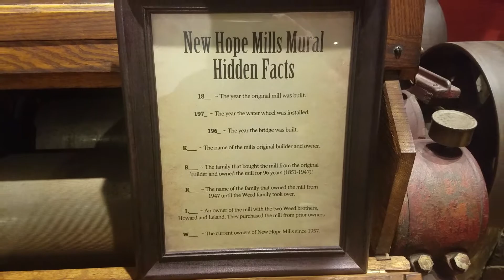New Hope Mills Auburn NY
Was working in this town had to stop in